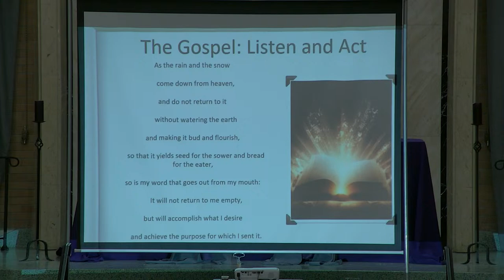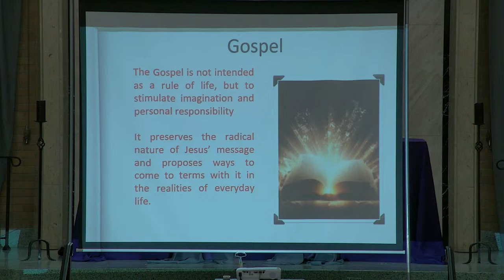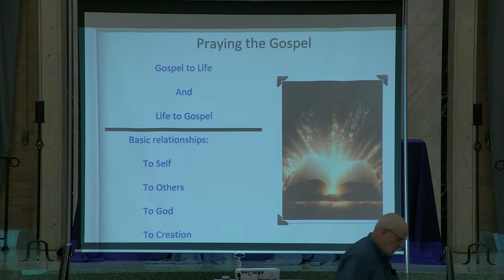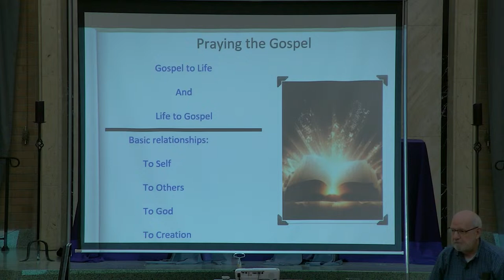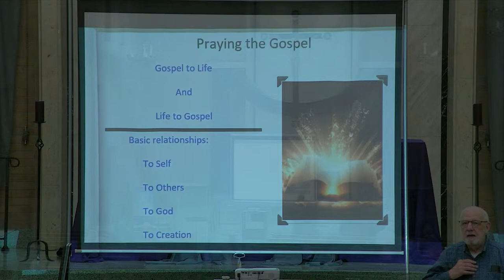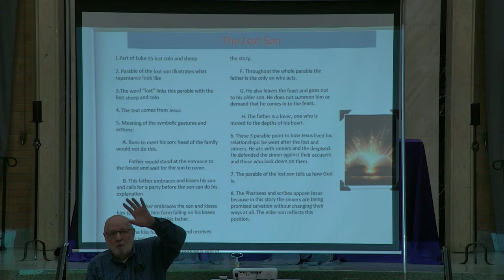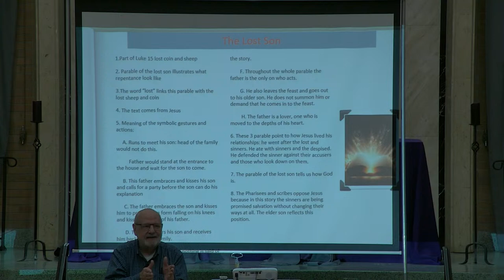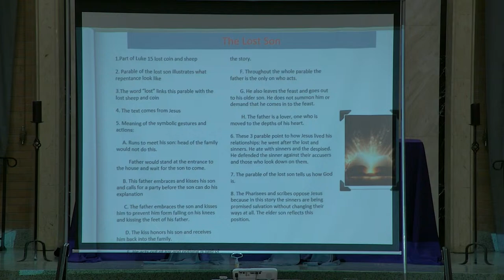St. James the Greater - Parish Mission with Fr. Frank Corradi